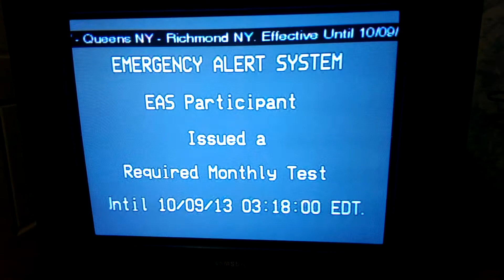EAS Required Monthly Test: No voiceover?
Started recording just after the attention tone finished playing... note the lack of a voice over of any kind telling us verbally about how this is a coordinated monthly test and blahblahblahblah.